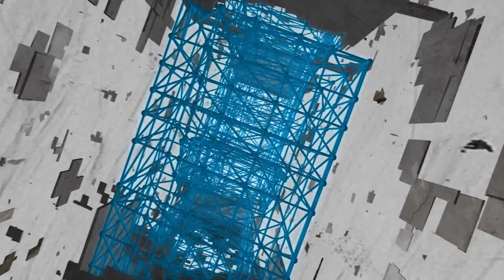REMAG - Halo 4, Assassin's Creed 3, Source Filmmaker w/ Lisa Foiles - Ep. 8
Lisa talks about Assassin's Creed 3,  Halo 4, Valve Source Filmmaker release, and Hero Academy.

Josh discusses Stella Vanity, Mush, and SkullGirls.

Davis has Network News on Anderzel's Battlefield 3 gameplay, Myndflame, and Hypixel.

Are you ready to advance to the next level?